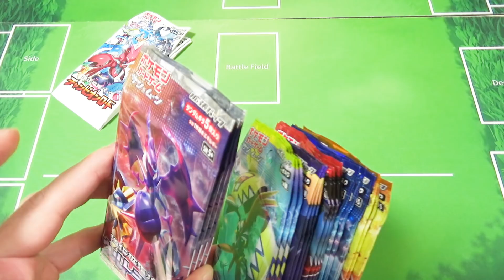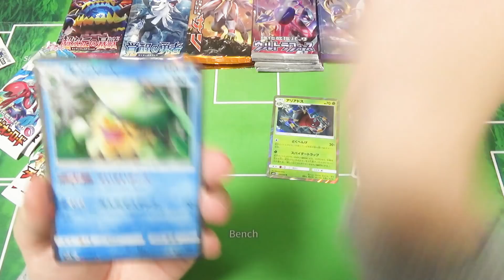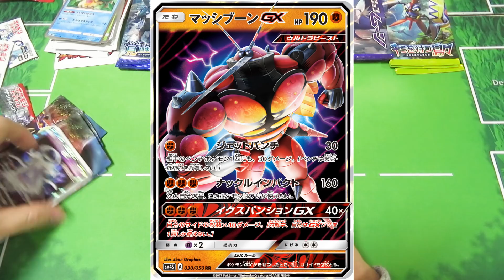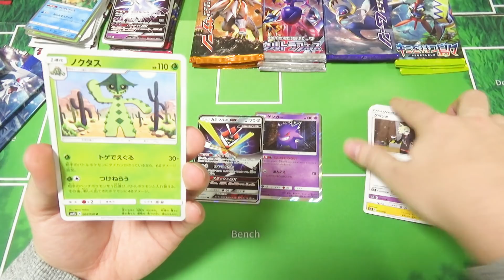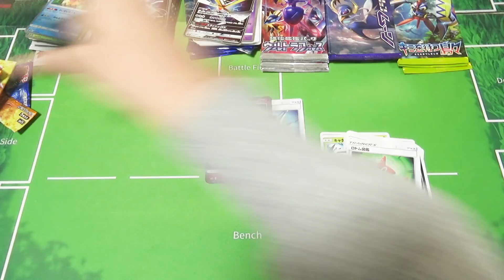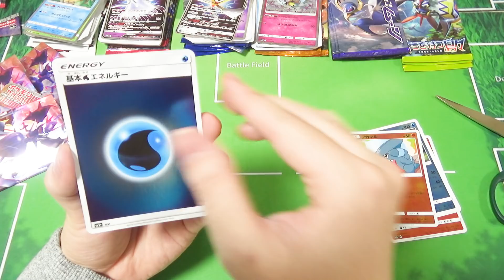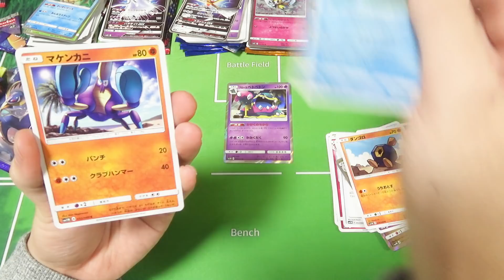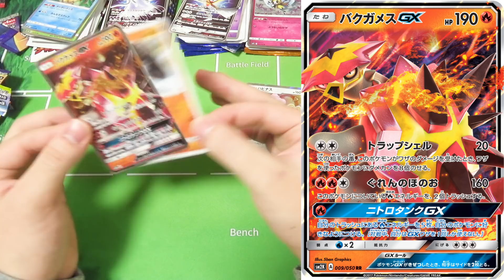【ポケモン】日本にポケカ売ってないので外国で買ってきました！【開封動画】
持つべきものは定期的に台湾旅行をするリア友ですね。台湾には日本語版も普通に売ってるらしいです。ただこうやって並べてみると少し前まで日本でも買えた売れ残りパックが多い印象です。それでも最近は売ってる店を全く見なくなりましたね。